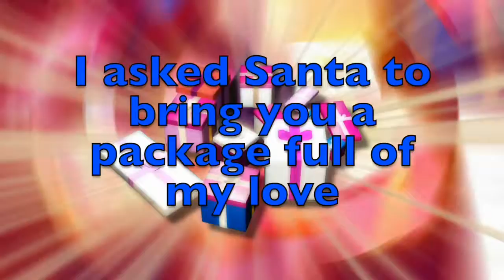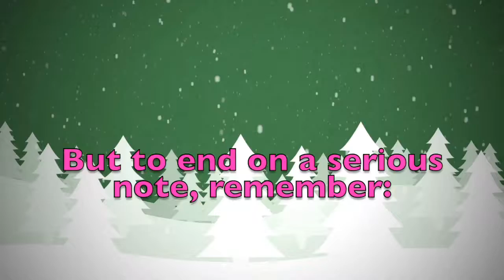Merry Christmas Ajnur! A special message just for you.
Merry Christmas dear Ajnur! These are a few personalised thoughts just for you! Did you like them? Would you send your Christmas wishes to your other friends...? On this youtube channel you will find videos for all kinds of names and nicknames. So, what are you waiting for? Surprise your friends by sending them a personalised video!